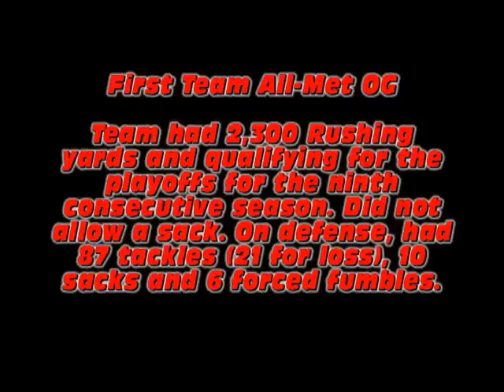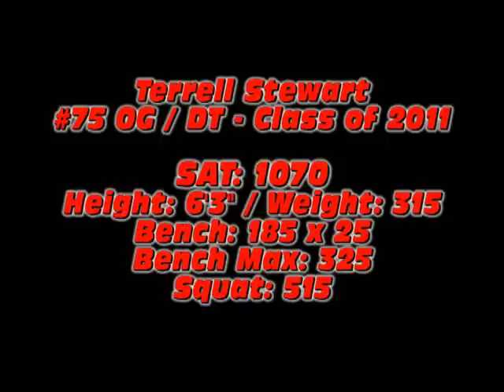Terrell Stewart OG and DT Class of 2011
Terrell Stewart OG and DT Class of 2011 High School Football Highlight for Suitland Football  Great Two way player. Selected to the Pigskin Club of Washington DC 2010 High School All Metropolitan Football Team